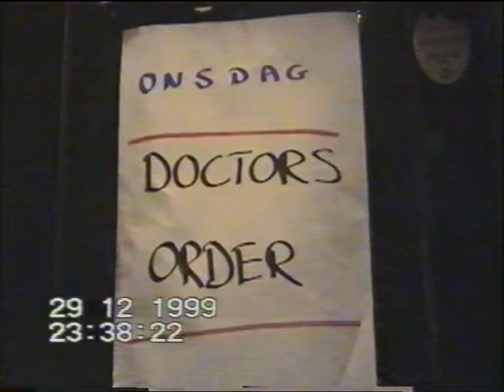Doctors Order1999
Doctors Order Live  Mojo Copenhagen 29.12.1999
Toke Gebert - Vokal
Gert Düver - Harpe
Mikkel Blicher-Hansen - Bas
Jakob Bruun - Trommer
Christian Ray Elvers - Guitar
1.She´s a Killer
2.Everyday I Have the Blues
3.Help Me
4.KIng Bee
5.Born in Botswana
6.???
7.Down to the Doctors
8.If My Baby Quits Me
9.Good News
10.How Many More Years?
11.Evil Man
12.Long Gone
13.???